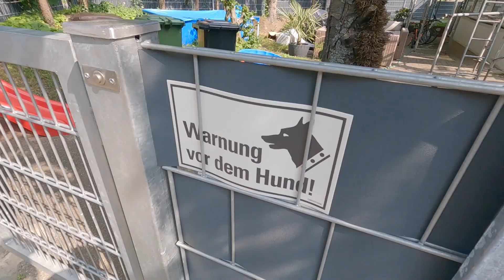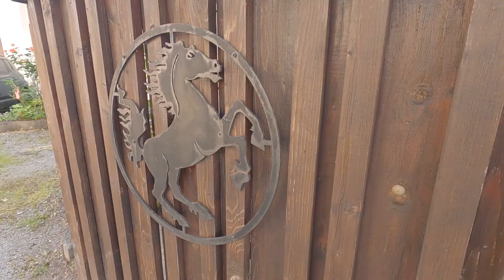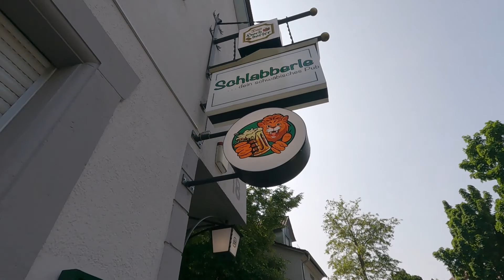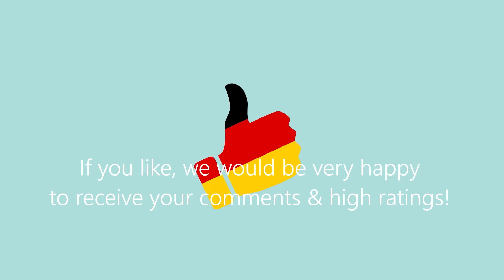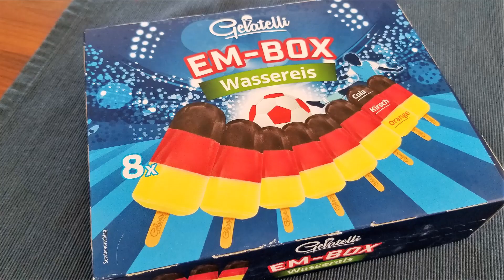【Weilimdorfドイツ】🇩🇪Walking around Weilimdorf in Stuttgart Germany / Germany Vlog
I took the U-Bahn from Stuttgart Hauptbahnhof to Weilimdorf, a town about 20 minutes away.
It's been very hot lately with temperatures over 30 degrees Celsius, so I enjoyed a leisurely walk around the town in the cool of the morning :)

If you would like to see something in Stuttgart let us know!

☆Recommended Videos☆